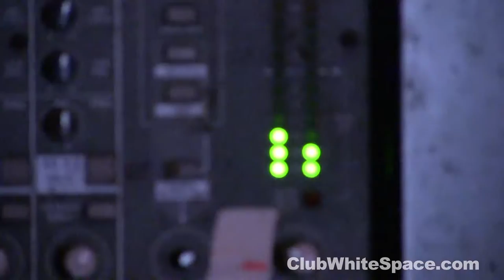Jeremy Jacobs Bar Mitzvah 4.30.16 PRE PARTY Club White Space Hallandale Beach, Florida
Jeremy Jacobs Bar Mitzvah 4.30.16 "PRE PARTY" Venue, Entertainment, Photography, Videography, Foodtruck, MC JRAND, DJ MONSTA, Dancers Amanda & Kaitlyn, Photo Favor Photography by Jocalyn, Video by VJ Nicky Fish​